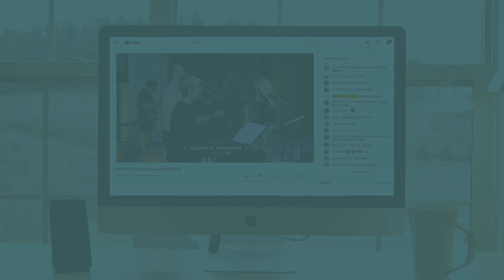Online Easter Service Invitation